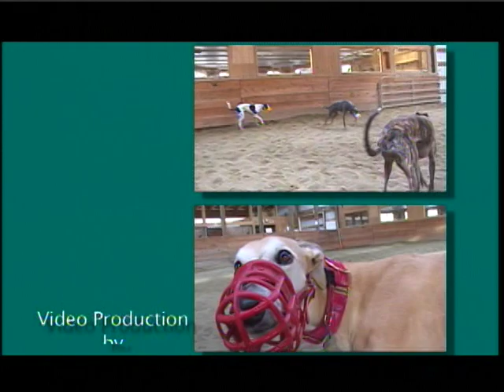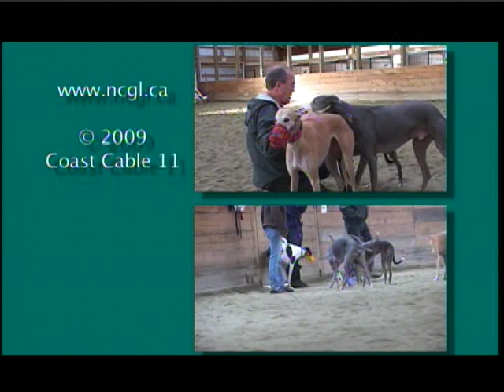Racer's Refuge (last seven min.)